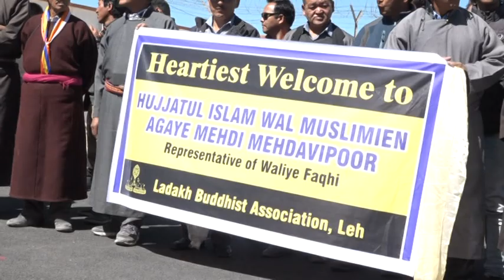Shiekh Mohsin Shakiri Welcomes Representative of Supreme Leader Ayatullah Kamenei in Ladakh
Hojatul Islam Wal Muslimeen Aqae Mehdi Mehdavipur representative of Supreme Leader of the Islamic revolution Ayatuallah Khamenei on two days visit to Leh .
Shiekh Mohsin Ali Shakiri being a representative of Anjuman e Jamiat e Ulema Isna Ashariya Kargil welcomes him to  Leh .